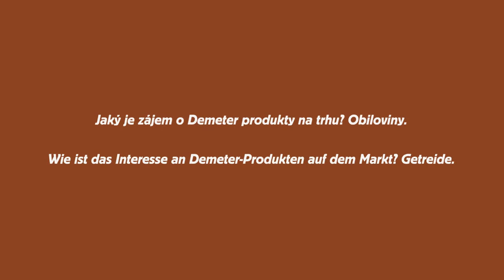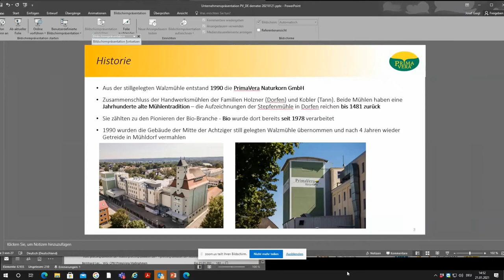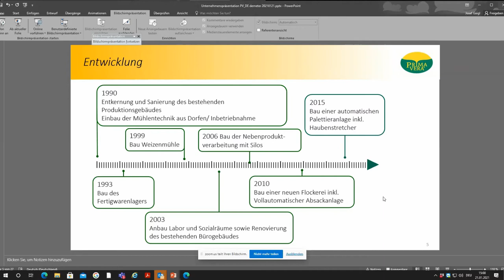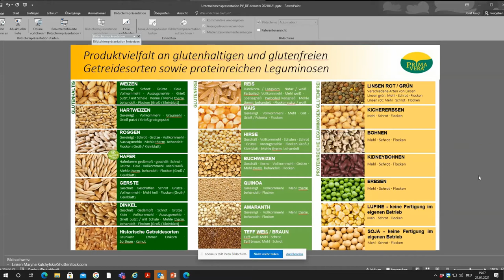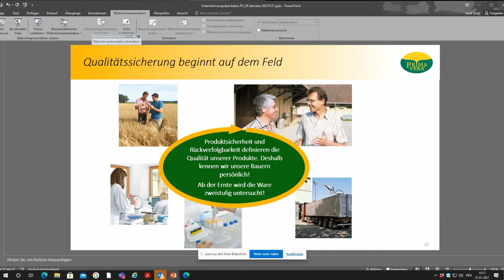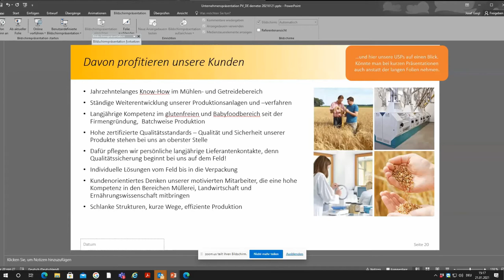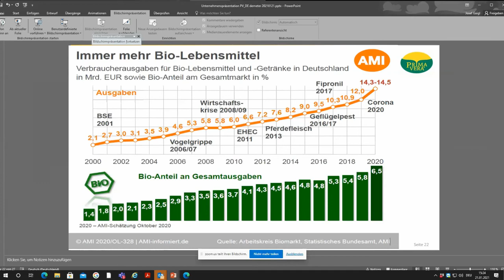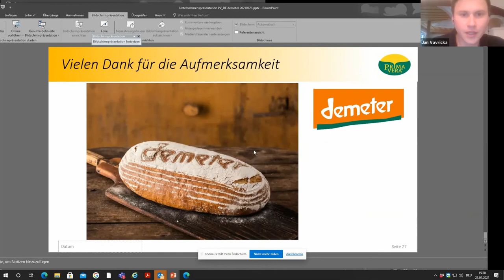V. - Jaký je zájem o Demeter produkty na trhu? Obiloviny - Josef Gaigl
Josef Gaigl je jednatelem mlýnů PrimaVera Naturkorn GmBH, které jsou jedním z největších německých zpracovatelů obilí v bio a především v Demeter kvalitě. Dlouhodobě spolupracuje i se zemědělci v České republice.

Josef Gaigl ist Geschäftsführer der Mühlen PrimaVera Naturkorn GmBH, die zu den größten deutschen Getreideverarbeitern in Bio- und vor allem in Demeter-Qualität zählen. Er arbeitet schon länger mit tschechischen Landwirten zusammen.